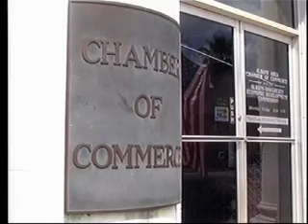Albany Chamber names new president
The FOX 31 Newscast is Albany, Georgia's only 10PM local newscast.